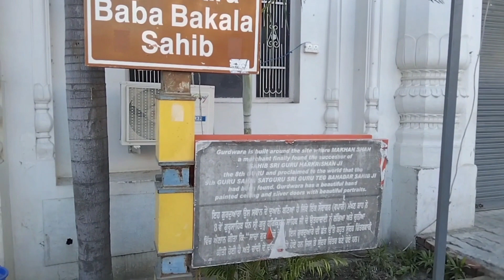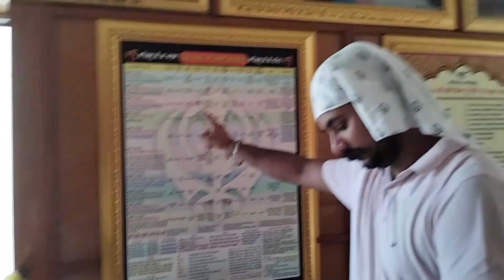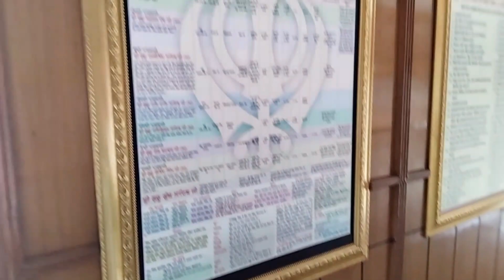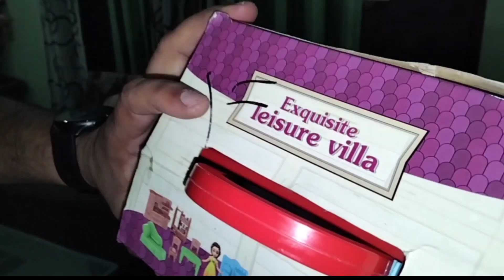VISIT TO RELIGIOUS AND SACRED PLACE WITH MY INDIAN FAMILY (BABA BAKALA SAHIB)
HI guys!

Welcome ato my channel! My name is Kunvarjot. Thank you so much guys! Love you all!

See you again next time,bye-byee!